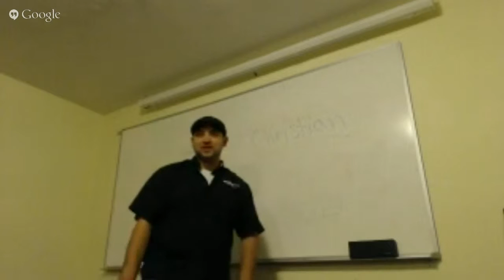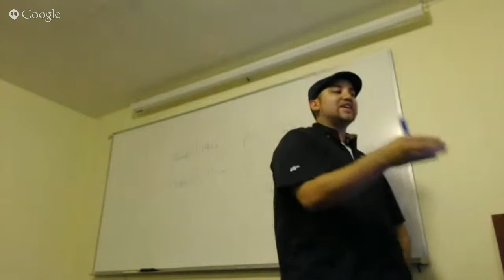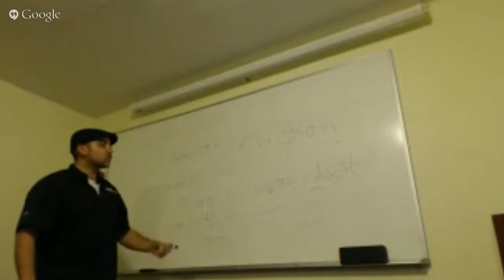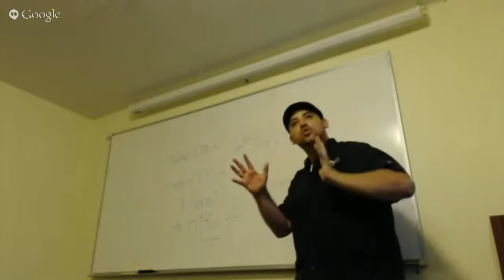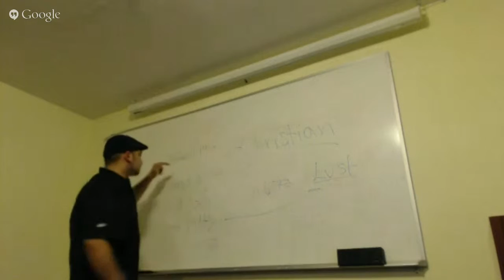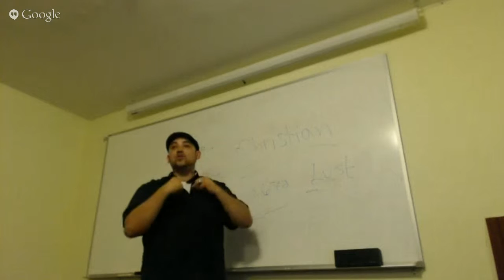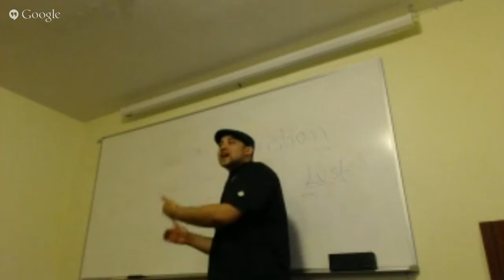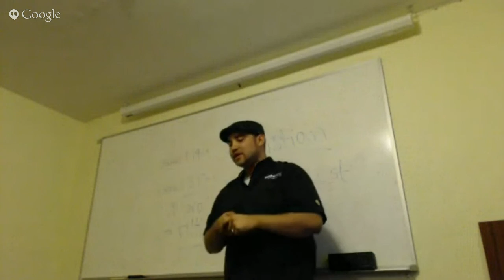Just Do It - James 1